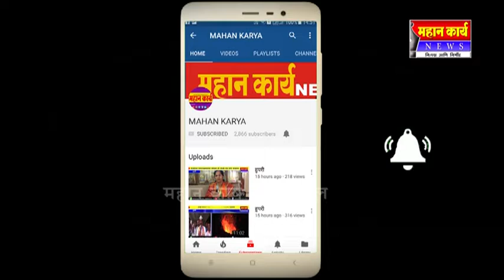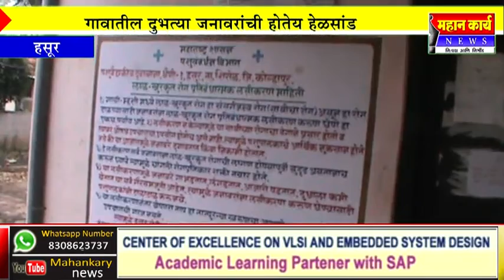हसूरच्या पशूवैद्यकीय दवाखान्याची दुरावस्था : गावातील दुभत्या जनावरांची होतेय हेळसांड